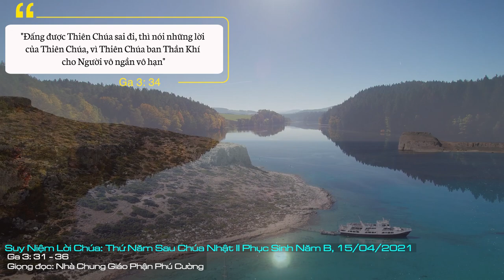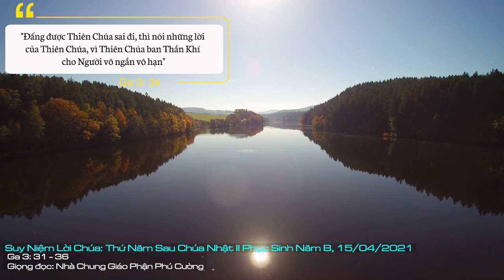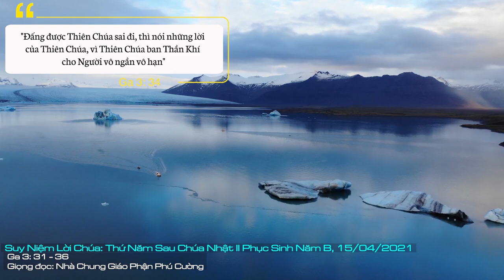Suy Niệm Lời Chúa: Thứ Năm Sau Chúa Nhật II Phục Sinh - Năm B, 15/04/2021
Thứ Năm Sau Chúa Nhật II Phục Sinh - Năm B: Xin tha thứ cho những lầm lỗi của chúng con. Xin gia tăng ơn Chúa giúp chúng con làm việc lành hầu làm chứng cho Chúa.
Những ngày đầu tháng Ba, báo chí nóng lên về câu chuyện liên quan đến danh y Võ Hoàng Yên. Khởi xướng cho những câu chuyện bê bối về người gọi là danh y này là vợ chồng ông bà Dũng Lò Vôi. Thực hư câu chuyện chúng ta không biết thế nào, nhất là trong thời buổi thông tin nhiễu loạn này, chúng ta chỉ có thể nhìn ở gốc độ là niềm tin giữa họ đã đến hồi cáo chung. Vợ chồng ông Dũng nói là họ có đủ chứng từ và bằng chứng thuyết phục về sự lừa đảo của người được báo chí nhiều năm phong tặng danh hiệu rất “oách” là danh y này. Giữa họ đã có thời gian tin tưởng tốt đẹp về nhau. Vợ chồng doanh nhân khét tiếng này từng nhận ông Yên là cha nuôi của con mình. Họ cũng sẵn sàng mở nơi điều trị giúp ông Yên chữa chạy cho người nghèo miễn phí. Nhưng đến lúc này, khi phát hiện ra nhiều khuất tất về tiền bạc, họ đã cung cấp cho báo chí những thông tin bất lợi về ông Yên cho công chúng.
Điều chúng ta làm, chúng ta nói, chúng ta sống, nó là lời chứng hùng hồn về chính chúng ta. Chúng ta có thể tinh vi lừa dối một thời gian dài, có thể đóng kịch rất giỏi, diễn rất sâu để lừa dối người khác nhưng chúng ta không thể che dấu được hoài. Điều nguy hại là người đã làm sự gian dối rồi thì sẽ tiếp tục sống giả dối để hòng che đậy cái giả dối mà họ tạo ra. Và cứ như vậy cái vòng luẫn quẫn giả dối cứ xoáy lấy cuộc đời của họ.
Khi chúng ta bị vu oan, phải có người uy tín làm chứng cho chúng ta. Trong đời sống hằng ngày, chúng ta sống tốt thì đời sống đó sẽ làm chứng về con người chúng ta. Chúa Giêsu hằng ngày vẫn tự mình làm chứng cho chính Người. Người không nói một đường làm một nẻo, không đóng kịch để giả dối, không diễn sâu để lừa ai. “Quả vậy, Đấng được Thiên Chúa sai đi, thì nói lời Thiên Chúa”. Người không chỉ làm chứng về chính mình bằng việc lành mà còn làm chứng cho tình thương vô biên của Thiên Chúa.
Người đời thường lợi dụng niềm tin nơi người khác để trục lợi. Chúa Giêsu tạo niềm tin nơi chính Người để làm lợi cho con người. Người làm chứng về tình yêu thương của Thiên Chúa để cho con người được cứu rỗi. Người làm chứng cho tình yêu thương của Chúa Cha bằng chính giá máu của mình.
Lạy Chúa Giêsu, hằng ngày biết bao nhiêu lần chúng con làm mất niềm tin nơi người khác bằng chính sự bất tín nơi chúng con. Xin tha thứ cho những lầm lỗi của chúng con. Xin gia tăng ơn Chúa giúp chúng con làm việc lành hầu làm chứng cho Chúa. Amen.